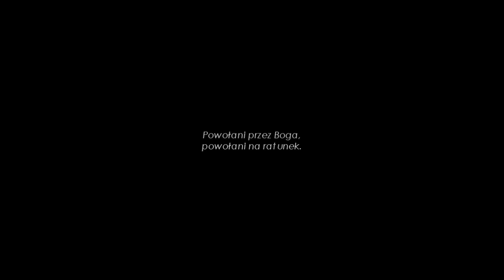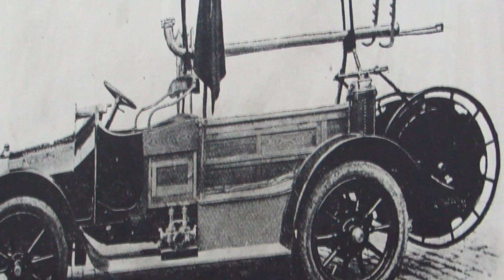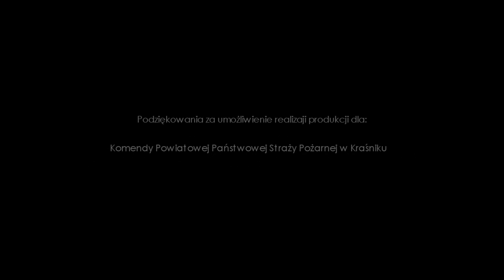Powołani przez Boga, Powołani na ratunek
Kolejna produkcja „Kraśnickiego Ratownictwa” ujrzała światło dzienne. Tym razem obyło się bez trailer’ów i innych zapowiedzi, gdyż miała ona charakter spontaniczny. Nasza redakcja brała bowiem udział w konkursie filmowym 63PL, organizowanym przez Muzeum PW oraz fundację Off Camera, a polegającym na zrealizowaniu 63-sekundowego materiału o patriotyzmie. Nasz filmik oparty był oczywiście o działalność straży pożarnych i wszystkim tym, co jest z nią związane. W trakcie jego realizacji pojawił się pomysł, by materiał konkursowy rozszerzyć o więcej treści wywiadu asp. w st. sp.- Pana Ryszarda Łagody, mającego za sobą długoletnią służbę w szeregach Państwowej Straży Pożarnej oraz działalność kustosza w Wojewódzkiej Izby Tradycji Pożarniczych w Kraśniku. Film jest pewnego rodzaju laurką z okazji strażackiego święta, które przypadało czwartego maja, a jego obchody trwają przez cały miesiąc.
Wkrótce powstaną (jedna bądź więcej) kolejne produkcje o szerszej skali i mamy nadzieję, że przypadną Wam do gustu. Z tego miejsca pragniemy natomiast jeszcze raz podziękować asp. w st. sp. Ryszardowi Łagodzie za poświęcony dla nas czas oraz Komendzie Powiatowej PSP w Kraśniku, która po raz kolejny umożliwiła nam realizację filmu.